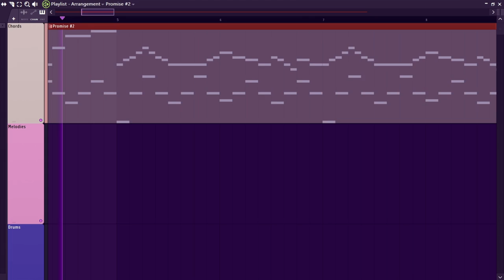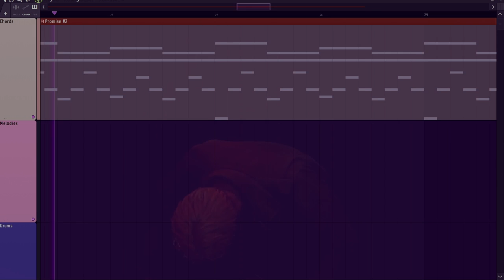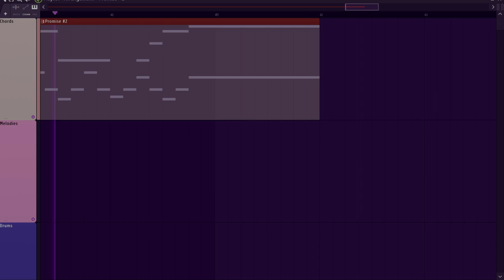Silent Hill 2 OST - Promise (Reprise) | Lofi Piano Cover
I have nothing interesting to add here so I'll just link my streaming platform profiles. Enjoy tho!

Amazon Music